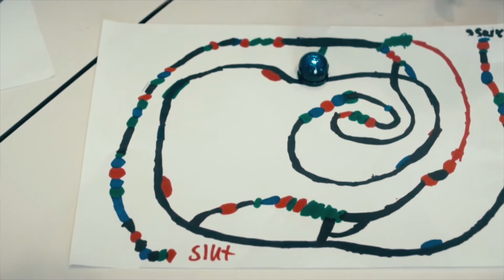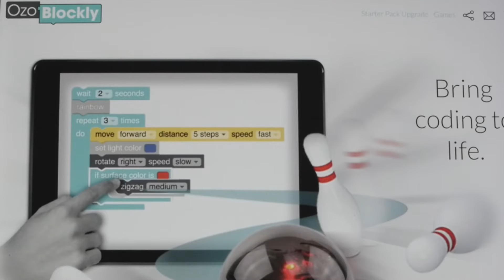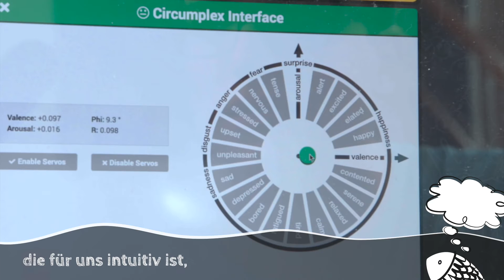Roboter im Klassenzimmer der Zukunft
Der Social Robot von opsoro und die Ozobots schaffen einen simplen Zugang für Schüler im Unterricht. Hier können technisches Wissen und Praxis miteinander verknüpft werden.

Partner: Universität Gent, Opsoro, Ozobot, Roboterwerkstatt Hannover

Das Klassenzimmer der Zukunft ist ein Gemeinschaftsprojekt der Frankfurter Buchmesse und ELIG.org